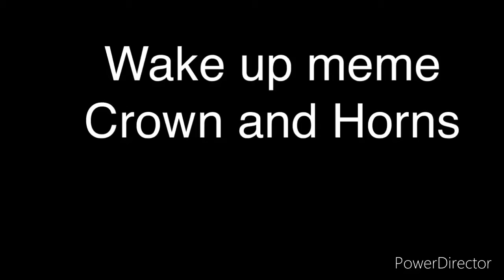Wake up meme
Song:

TELL EM YOUTUBE